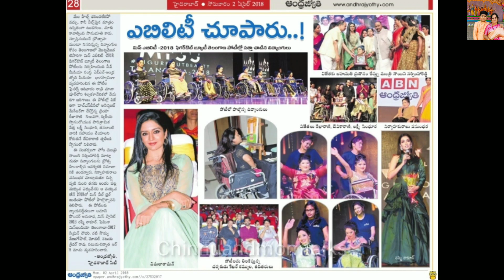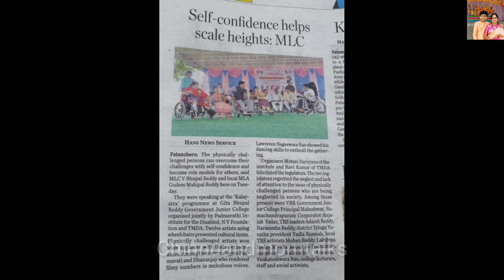100th special video | Inspirational video అనుకుంటే సాధించలేనిది ఏదీ లేదు సరి లేరు నీకెవ్వరు